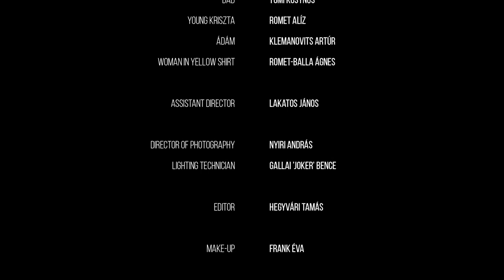Adam (2019) - Degree Film English Version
Made for the 2019 graduation at Pázmány Péter Catholic University at the Communication and Media Studies Field.

Cast:
Kriszta: Anna Zavaros
Mom: Barbara Xantus
Dad: Tomi Kosynus
Young Kriszta: Alíz Romet
Ádám: Artúr Klemanovits
Woman in yellow shirt:  Ágnes Romet-Balla

Written and Directed by: Noémi Mitnyik
Assistant Director: János Lakatos
Director of Photography: András Nyiri
Lighting Technician: Bence Gallai
Editor: Tamás Hegyvári
Make-up: Éva Frank
Sound design: Levente Mitnyik, Vince Vas, Menyhért Miczinger
Storyboard: Zsófia Vanessza Juhász
Catering: Csilla Kegyes, László Mitnyik
Transport: Péter Dános
Special Thanks to: András Dér, Johannita Segítő Szervezet, Zoltán Bartha